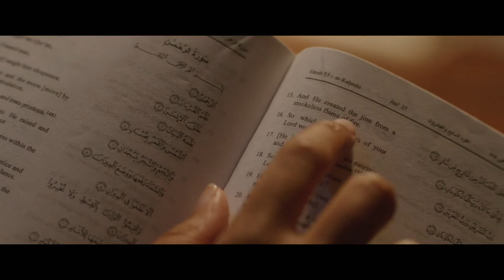Jinn Trailer 2018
DIRECTOR
NIJLA MUMIN

WRITER
Nijla Mumin

STUDIO
Orion Pictures

CAST
Simone Missick
Zoe Renee
Hisham Tawfiq
Kelvin Harrison Jr.
Dorian Missick

Trailer for Jinn, starring Simone Missick, Zoe Renee, Hisham Tawfiq, Kelvin Harrison Jr. and Dorian Missick.

Summer is a 17-year old carefree black girl, whose world is turned upside down when her mother, a popular meteorologist named Jade Jennings, abruptly converts to Islam and becomes a different person, prompting Summer to reevaluate her identity